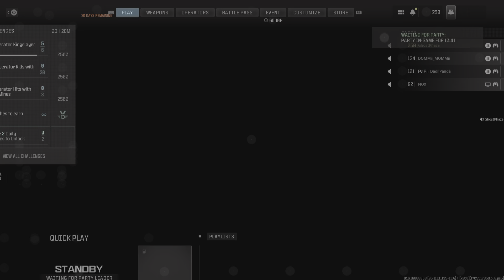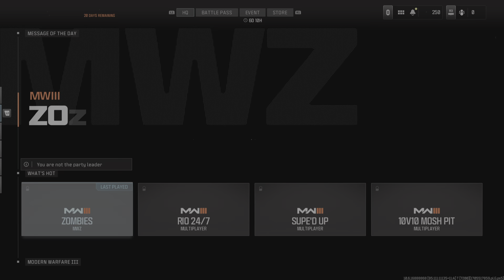Call of Duty_20240117214440